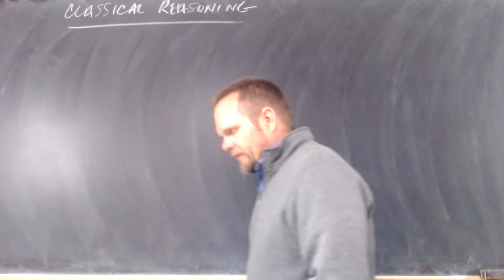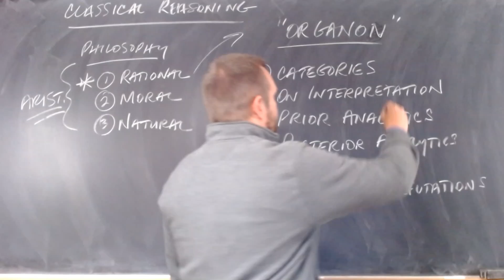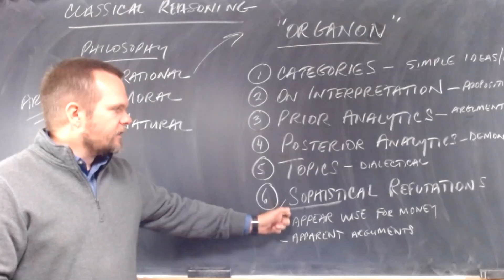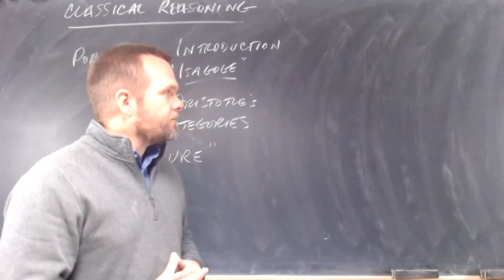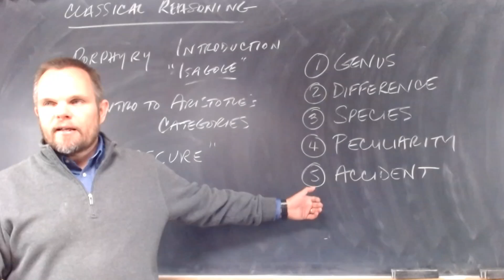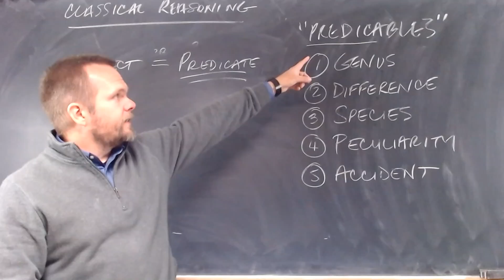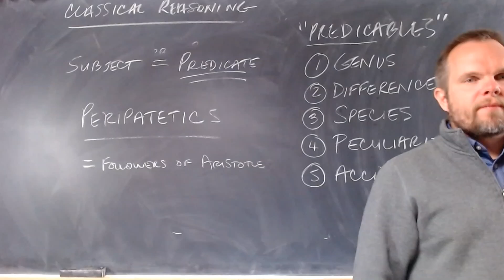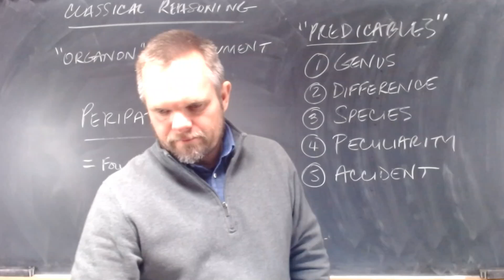CLAA - Classical Reasoning I, Lesson 01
In this video, Mr. William C. Michael, of the Classical Liberal Arts Academy, introduces students to the study of classical Reasoning in the Academy's Classical Reasoning I course.

Want to avoid the errors of modern thought?  Choose a classical Catholic education for your children--and yourself! The Classical Liberal Arts Academy provides self-paced, online courses in classical Catholic studies for students of all ages.